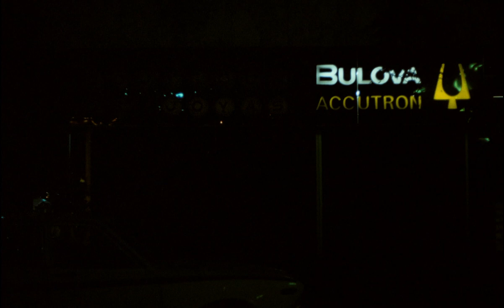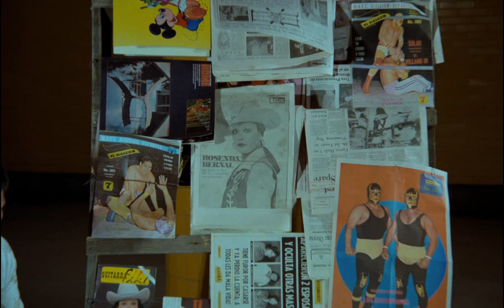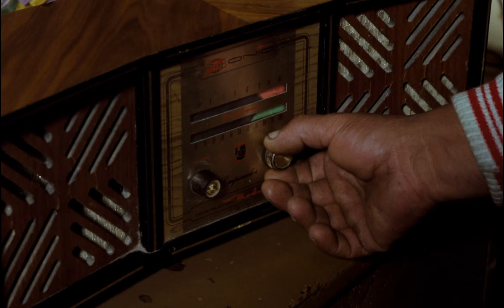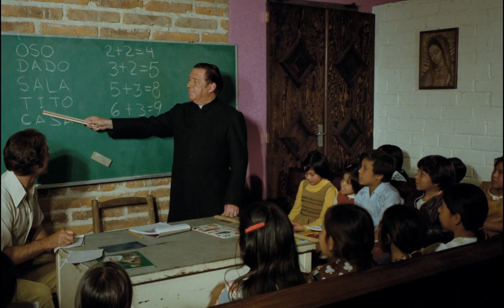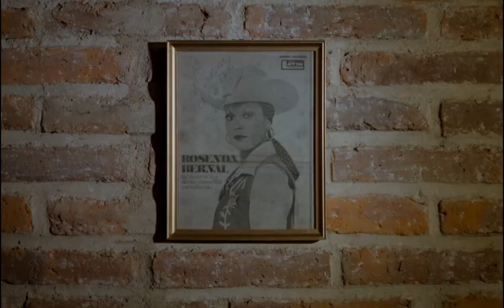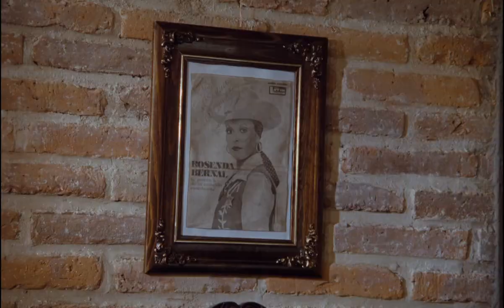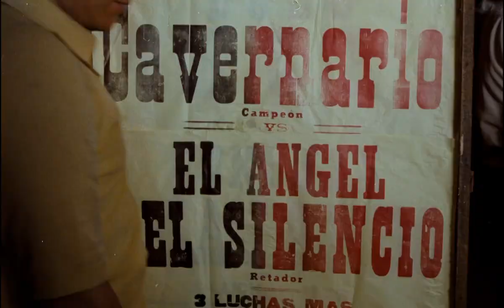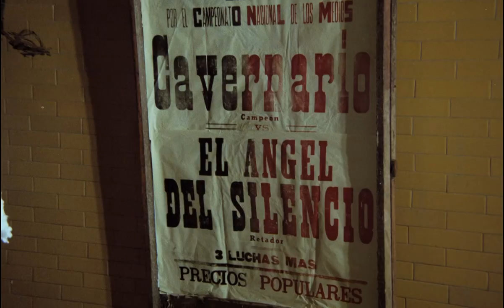ÁNGEL DEL SILENCIO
El mudo Mario, quien es aficionado a la lucha libre, luego de ser acusado injustamente de un delito, conoce en la cárcel al cantante Raúl. Este, una vez libre, es llevado por su nuevo amigo a un asilo para niños, donde es entrenado por el Lobo Negro y sin que nadie lo sepa llega a las peleas enmascarado como El Ángel.